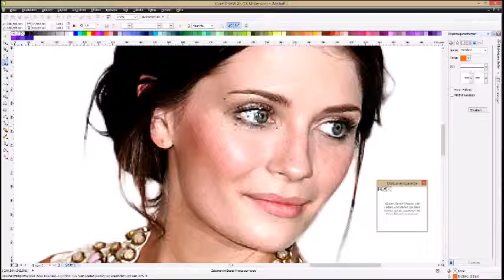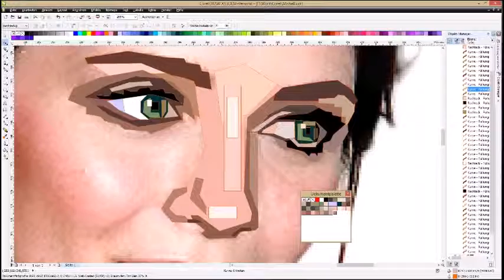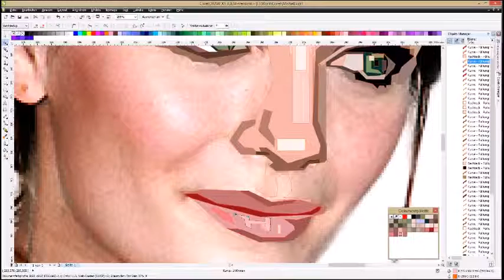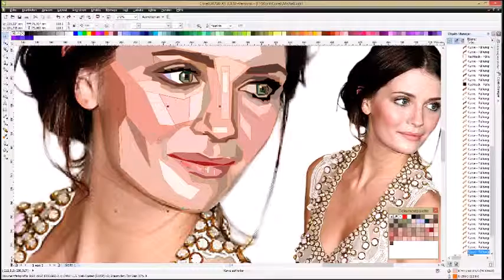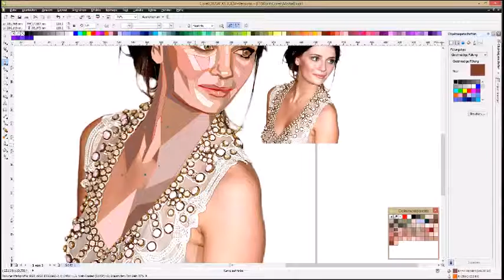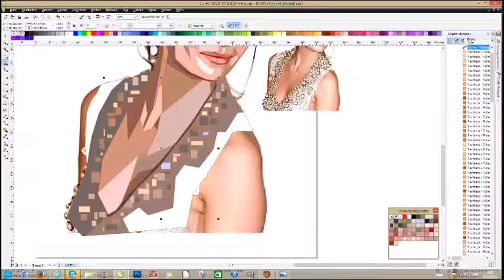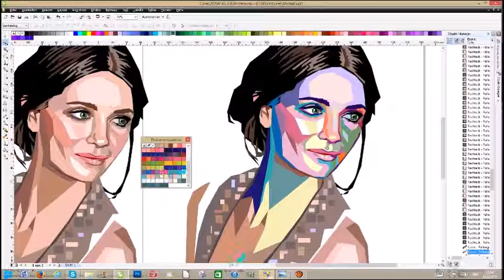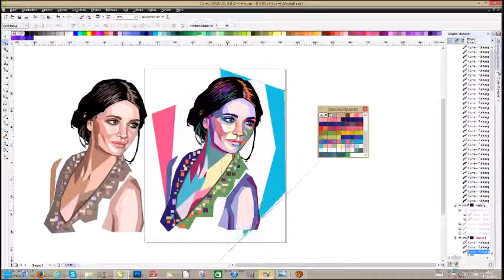Demo Video Tutorial Pop Art WPAP Corel Draw M. Barton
Video Tutorial Speed painting make digital art Portrait WPAP in Corel Draw. More